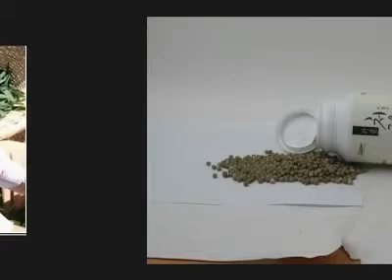zz by zzoint